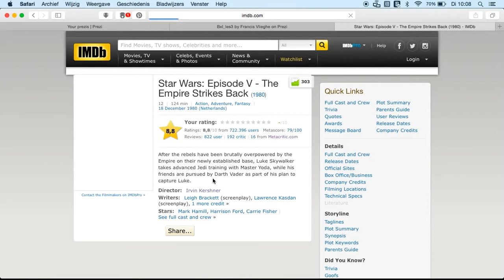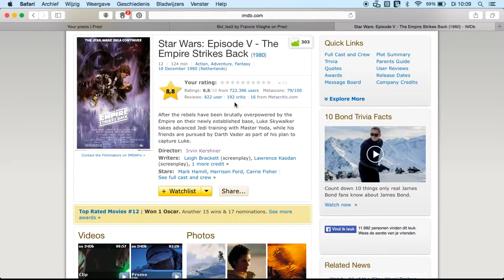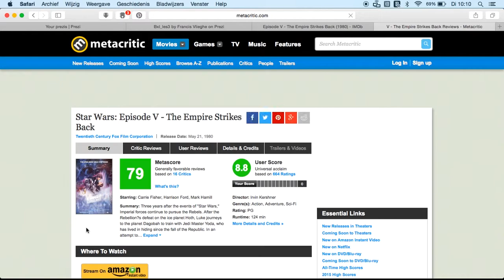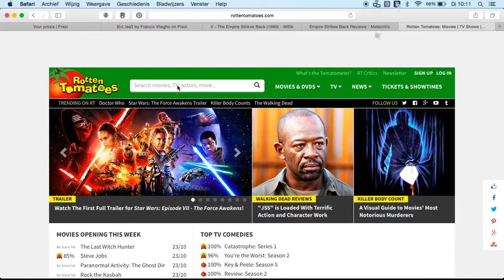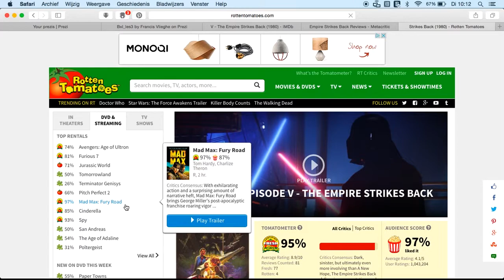Informatie zoeken over films